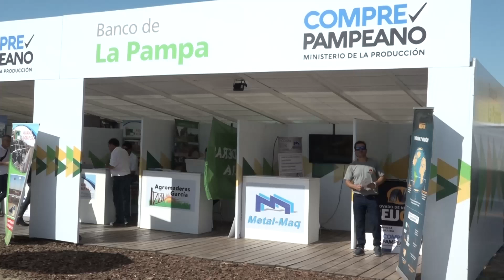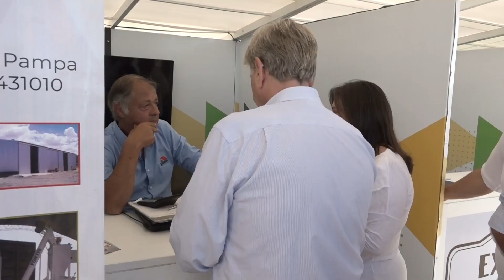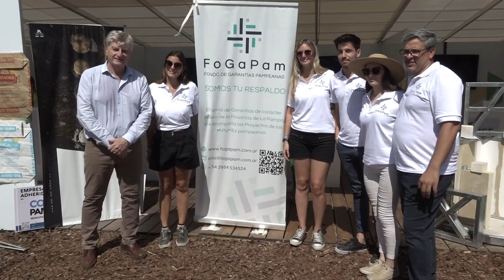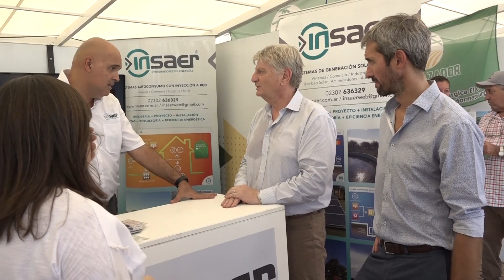Expoagro: Ziliotto acompañó a las industrias pampeanas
Como en las últimas ediciones, el gobernador Sergio Ziliotto estuvo en la muestra más importante a campo abierto del sector agropecuario y la industria vinculada, Expoagro, donde dialogó con cada uno de los 30 empresarios pampeanos que comparten el espacio que la Provincia tiene a través del Banco de La Pampa.